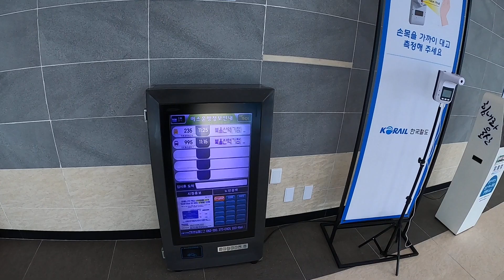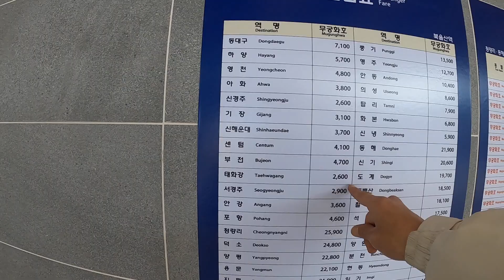😍😊북울산역 은 동해선2차 사업권 인가요?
북울산역 울산시 울산호계역을 철거하고 난후 새롭게 만든역사가 바로 송정동에 위치한 북울산역이다. 호계는 내가 살았던곳이라 호기심이 발동하여 농소중학교 부근에서 길을묻고 도보로 오전 11시30분경에 역사에 도착하였다.송정역이 생겨서 최대 수혜 지구는 당연히 2만명이 사는 창평동 일대(송정택지 지구)이며 호계,매곡 과 더불어 경주시 외동 에 사는 시민들도 수혜를 받게된다.
명일 프로덕션 -태화강역
time to spare